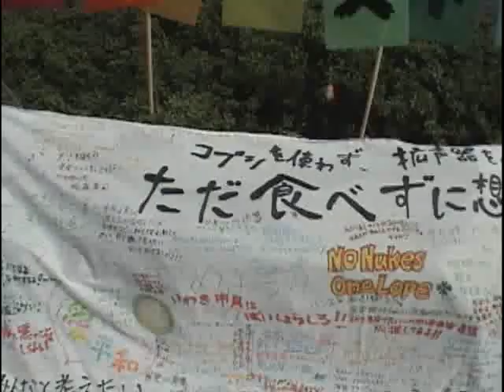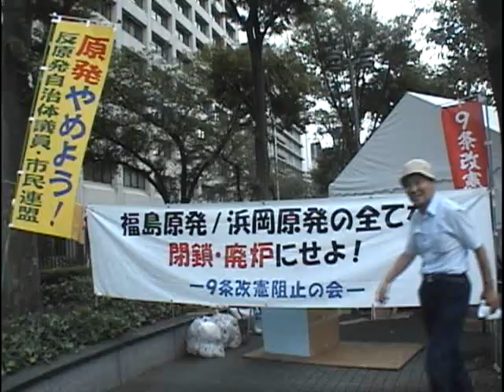経済産業省前ハンストとテント監視行動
9月16日昼、経済産業省前で原発の再稼動に反対する10日間ハンガーストライキと年配者によるテント監視行動を取材した。